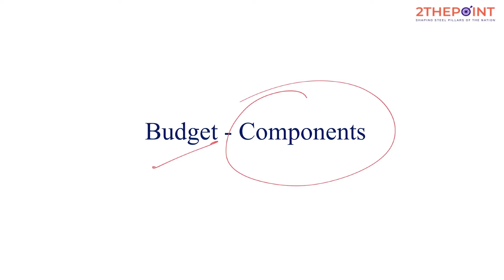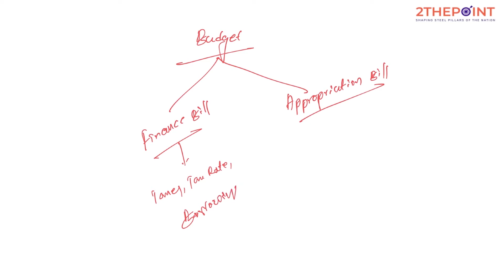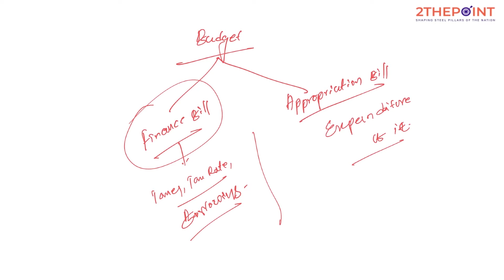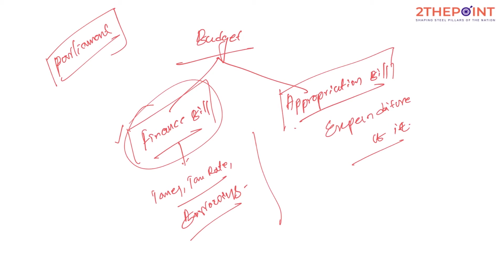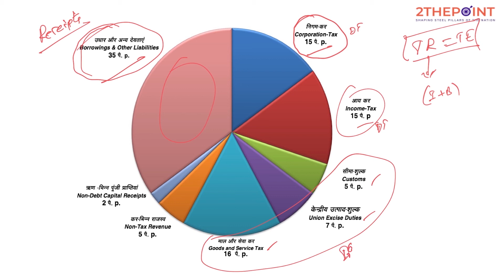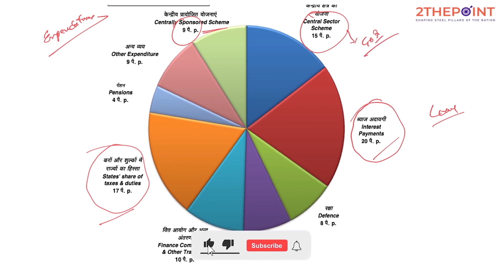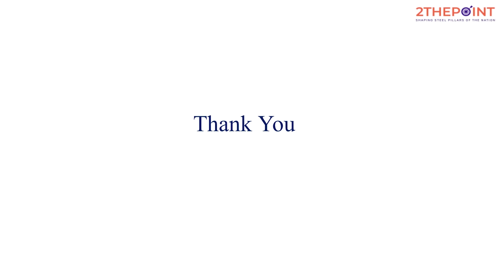Budget Components Revenue and Capital Budget I UPSC I APPSC I TSPSC I Indian Economy in Telugu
Budget Components - Revenue and Capital Budgets explained in telugu

The government budget and its components can be divided into two parts –

Revenue budget:
A revenue budget is a statement of the government's anticipated revenue receipts and expenditures for a fiscal year. The revenue budget is for revenue items that are recurring and non-redeemable.

This budget relates to revenue receipts and expenses incurred as a result of these receipts. The revenue received by a government includes both tax and non-tax revenue.
Examples of revenue budget items: Salaries of employees, Interest payments on past debts, grants given to state governments, etc.

Capital budget:
The Capital Budget covers non-recurring transactions through capital expenditures and incomes through the sale of assets.
These refer to receipts that reduce assets for a government and increase financial liabilities.
Government capital expenditure, on the other hand, aids in the creation of assets and the reduction of liabilities.
As a result, the capital budget is an account of the government's liabilities and assets, which represent a change in total capital.
Examples: Market borrowings by the government from the public, Borrowings from the RBI, Borrowings from commercial banks or financial institutions through the sale of T-BILLS, loans received from foreign governments or international financial institutions, post office savings, post office saving certificates, and PSU’s Disinvestment.